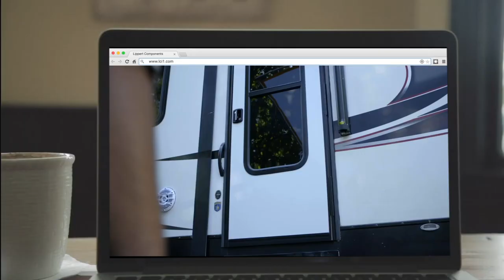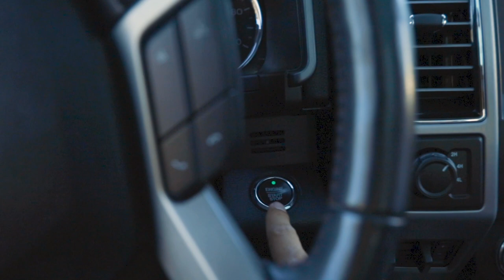Moving into our Grand Design Reflection 315RLTS for the Paws for Love Tour!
We sold 90% of our belongings and drastically changed our lives to pursue a mission that was bigger than we could ever dream. We got an RV, left Nashville and hit the road to spend 2021 on the Paws For Love Tour! This episode is all about how it began.

ℹ️ ABOUT THIS EPISODE:
Here we are to officially kick off the Paws for Love Tour! Join us in Episode 1 as we get our 2017 Grand Design Reflection 315RLTS delivered to our house in Nashville, TN with one slight problem...We didn't even own a truck yet! Fortunately, we did find a truck that was perfect for what we needed for this next year. We are incredibly excited to partner with them and you can read more about them

2019 Ford F350 Platinum Super Duty
3M 2080 Satin Metallic Grey Wrap

🎥  SEAN'S CAMERA SETUP:
Main Camera: Sony A7Siii (Yes, it's as amazing as everyone says!)
Second Camera: Canon EOS R
Polar Pro Peter McKinnon VND Mist Edition II
RV Camera: GoPro Hero 9
Audio: Rode Video Mic Pro Plus
Interview Audio: Rode Wireless Go + Go Lav Mics
Interview Audio Recorder: Zoom H6
Lighting: Aputure 120d ii
Drone: Mavic 2 Pro
Camera Bags: Tons of Peak Design Bags! These products are amazing!
Gimbal: DJI Ronin-S